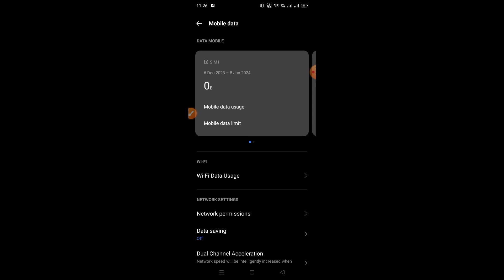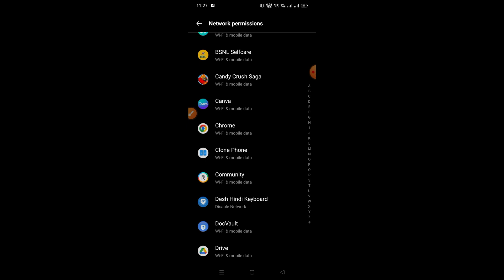hindi keyboard app block karna sikho | apne mobile mai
Hindi keyboard app block karna sikho download
Hindi keyboard app block karna sikho for android
Hindi keyboard app block karna sikho apk download
हिंदी कीबोर्ड
इंग्लिश टू हिंदी टाइपिंग
हिंदी टाइपिंग कीबोर्ड डाउनलोड
गूगल हिंदी में चलाएं